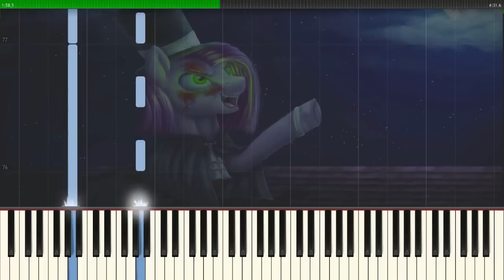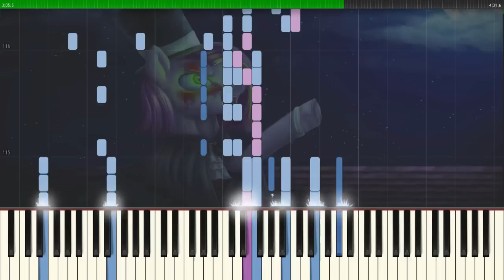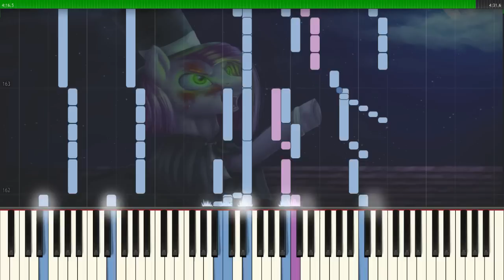Alive - Synthesia Cover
Time to branch out a little.
This time I made piano arrangement focusing on the other insane character Ink Potts has created: Mr. Hyde/Miss Pie. This was a nightmare to make, it's a very complex song, probably even more complex than Hell To Your Doorstep, and sadly it didn't turn out as well either, the dynamics in this song are very important, and that's something I have difficulties with when creating a MIDI.
Well, I hope you'll enjoy it anyways, not sure if I'm going to make piano arrangements for the other songs as well ('This is the moment' is just boring and 'Confronation' probably won't sound good with just the piano playing), but we'll see.

Lyrics:
What is this feeling of power and drive
I've never known? I feel alive!
Where does this feeling of power derive,
making me know why I'm alive?

Like the night, it's a secret,
sinister dark and unknown.
I do not know what I seek, yet
I'll seek it alone!

I have a thirst that I cannot deprive.
Never have I felt so alive!
There is no battle I couldn't survive.
Feeling like this, feeling alive!

Like the moon, an enigma,
lost and alone in the night.
Damned by some heavenly stigma,
But blazing with light!

It's the feeling of being alive!
Filled with evil, but truly alive!
It's a truth that cannot be denied!
It's the feeling of being Edward Hyde!

(Wait! What's this?
Sweet miss! I thought I had lost you!
It's fate! What bliss! Sweet miss!
Your folly will cost you dear, my dear!
You'll see You'll never escape me, I fear.
And you will pay dear, my dear...)

Animals trapped behind bars at the zoo
need to run rampant and free!
Predators live on the prey they pursue!
This time the predator's me!

Lust, like a raging desire,
fills my whole soul with it's curse!
Burning with primitive fire,
berserk and perverse!

Tonight I'll plunder heaven blind,
steal from all the gods!
Tonight I'll take from all mankind,
conquer all the odds!

And I feel I'll live on forever,
with Satan himself by my side!
And I'll show the world
That tonight and forever,
The name to remember's
The name Edward Hyde!

What a feeling to be so alive!
I have never seen me so alive!
Such a feeling of evil inside -
That's the feeling of being Edward Hyde!!!

And this feeling of being alive!
There's a new world I see come alive!
There's no feeling like being
EDWARD HYDE!!!